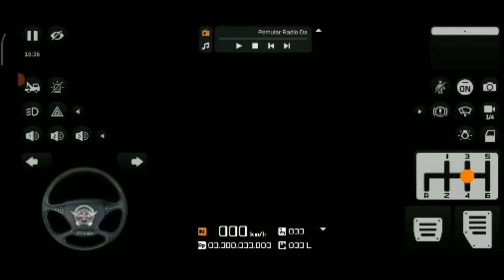yuk narik😆😆😆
gak mau siap deskripsi males